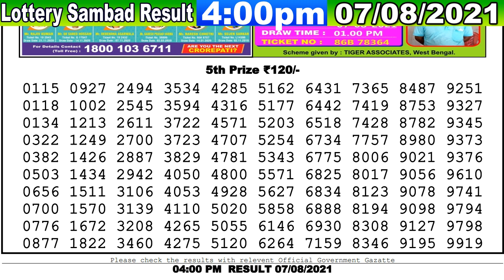Lottery Sambad Result 4:00pm 07/08/2021 Nagaland